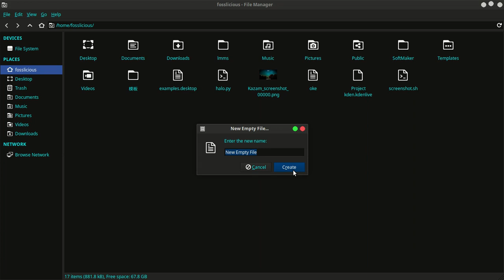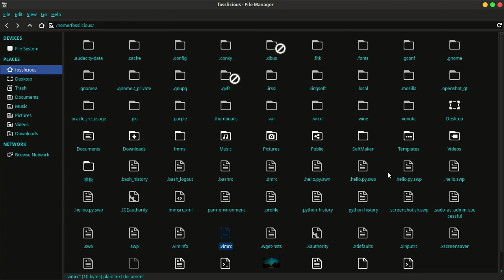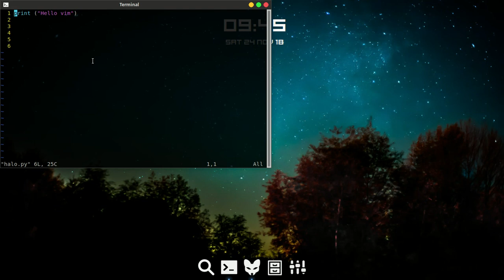How To Display Line Number On Vim?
If you don't really understand, the steps can be seen

May be usefull!